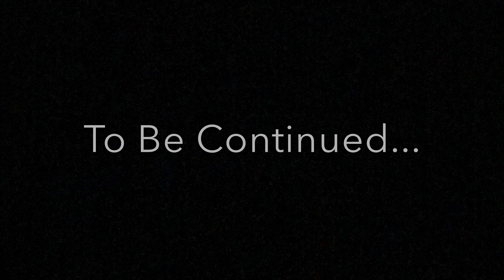LEGO Zombie Apocalypse Episode 4: Downtown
As we watch another perspective of the zombie outbreak, will our characters survive?